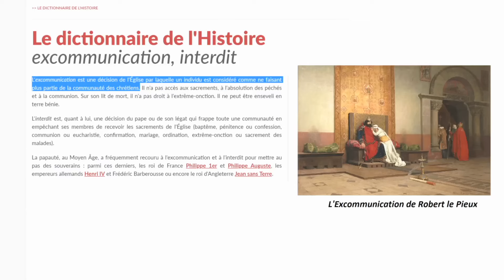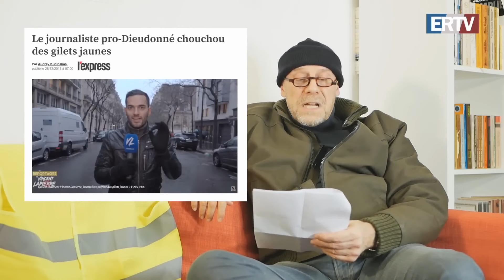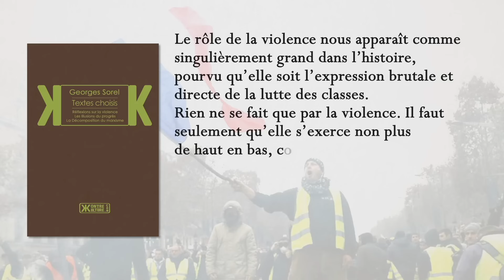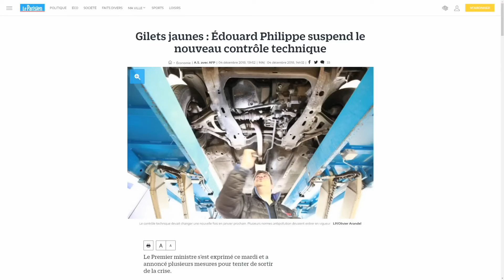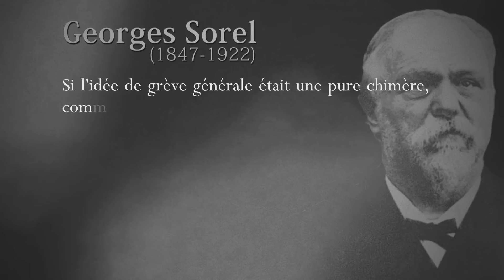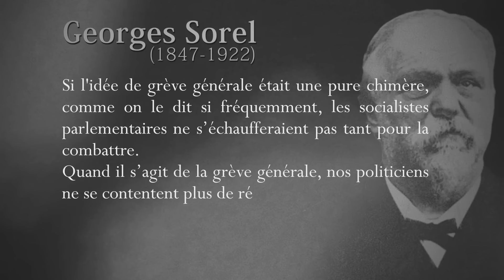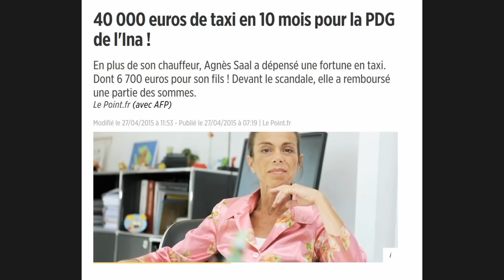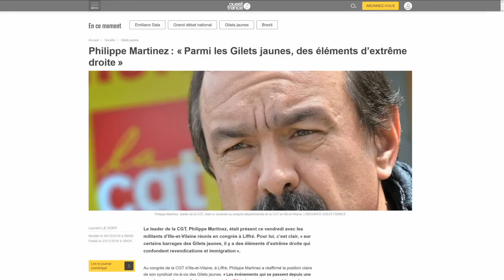Alain Soral agriculteurs révolte : Violence bien orientée et violence désorientée [EP.8 fév.2019]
Soral a (presque toujours) raison – Épisode 8 / Février 2019 extrait n°1
 La politique, c’est la violence. Qu’elle soit directe ou indirecte  ( Conseils aux agriculteurs )
- Violence bien orientée et violence désorientée
- La grève générale

📙 Georges Sorel - "Réflexions sur la violence et autres textes" & "Introduction à l’économie moderne"

Retrouvez cette vidéo chez Jack Attal et dans la playlist: "Films & Documents (Abyssal selection)"
Bienvenue sur PhoenixSinhopsysTV